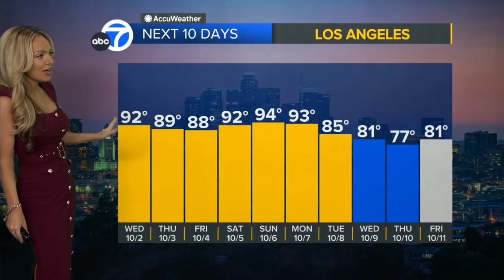Shayla Girardin 🍑 predicts a dangerous rise in temperature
Meteorologist, Shayla Girardin provides the extended forecast for southern California warning Palm Springs of excessive heat.